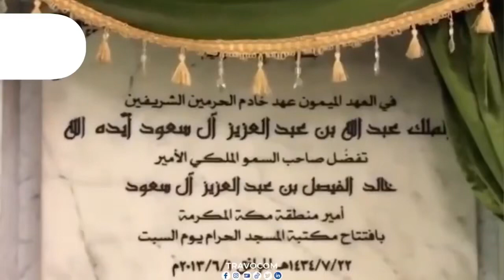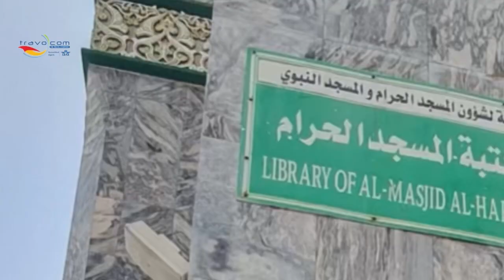Library of Masjid Al Haram Makkah Mukarama | لائبریری مسجد الحرام مکہ مکرمہ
Office Address: A-251, PIA Society, Main Road, Gulistan-e-Johar Block 9 Opposite Gulistan-e-Johar Police Station

Location.